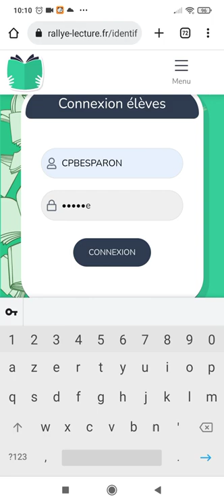Comment se connecter au site rallye-lecture